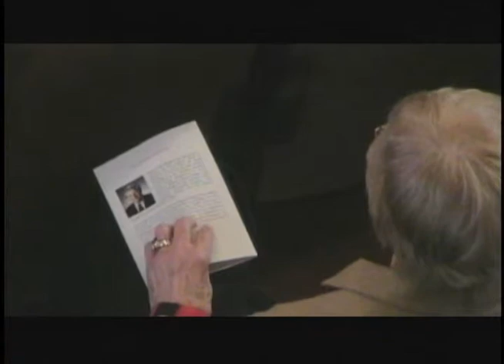CAT CEO Lecture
Doug Oberhelman, ceo of Caterpillar, spoke this week for the annual Whiteman lecture.